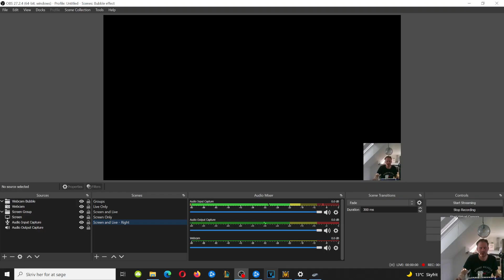Survival Chaos #85 | Playing with Torin16, HvH, & Tirintio | Warcraft 3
An adventure with the good ol' void elf.